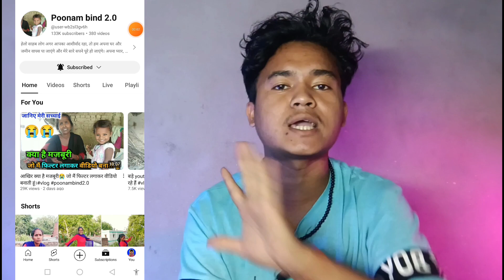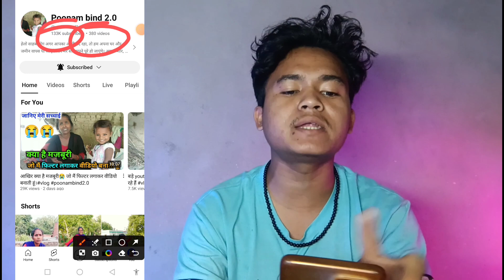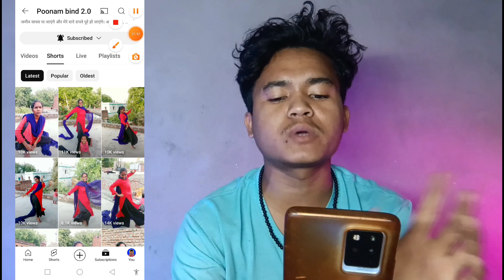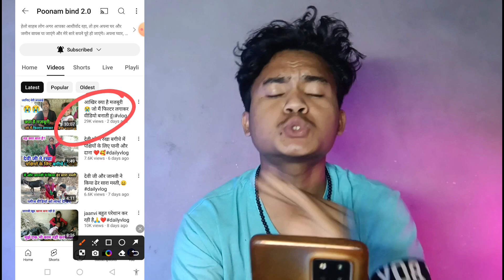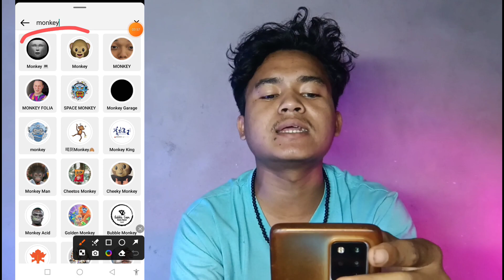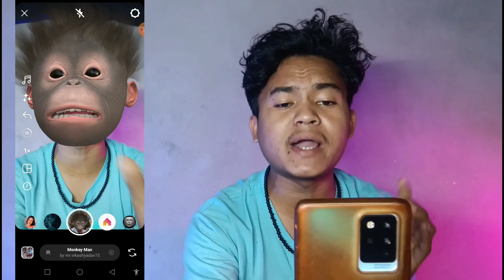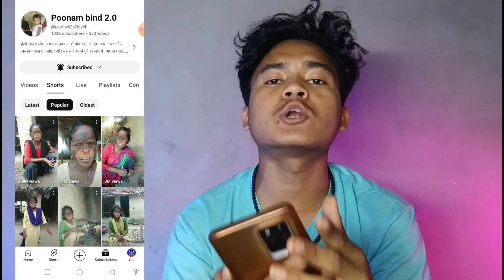Face खराब होने के बाद चैनल Grow हुआ 😭 यूट्यूब ने जिंदगी बदल दी 🥰 Video Viral kaise Kiya 📈😳